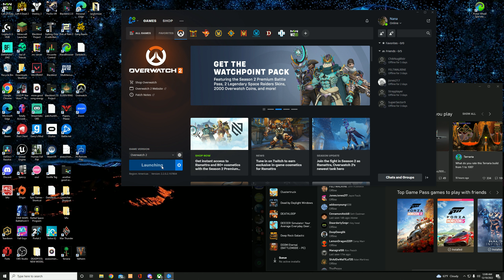Overwatch 2 Sucks Huge Balls And I Quit